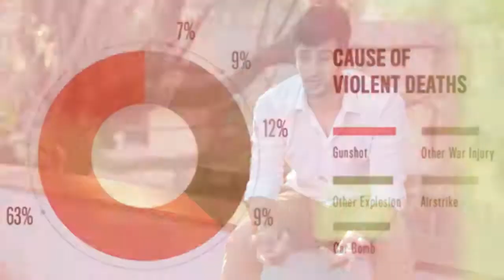what a poet